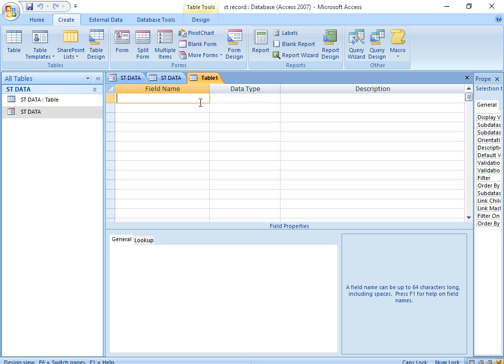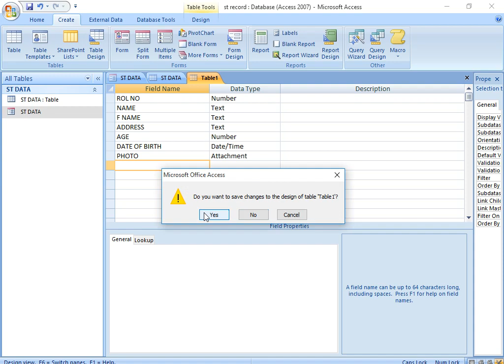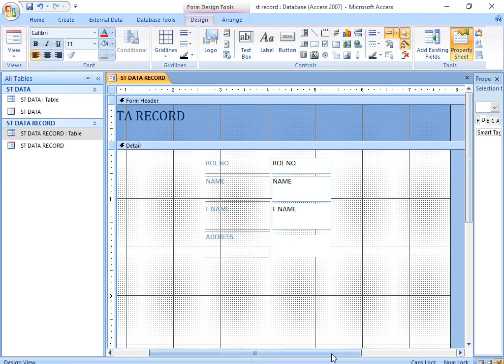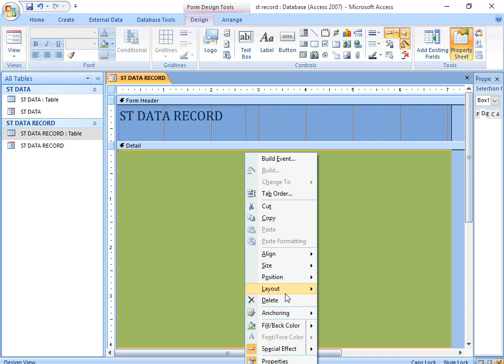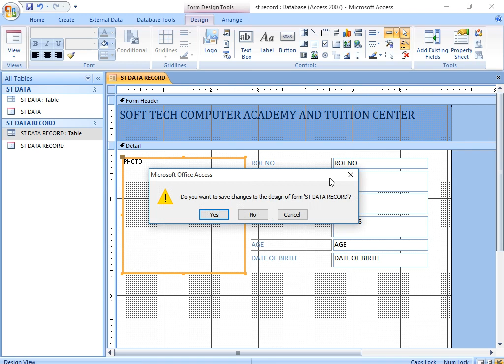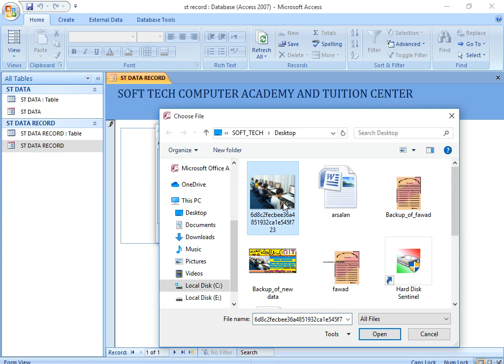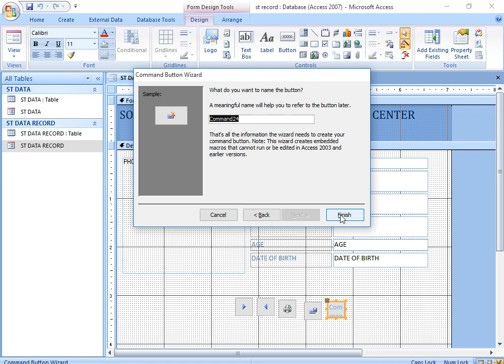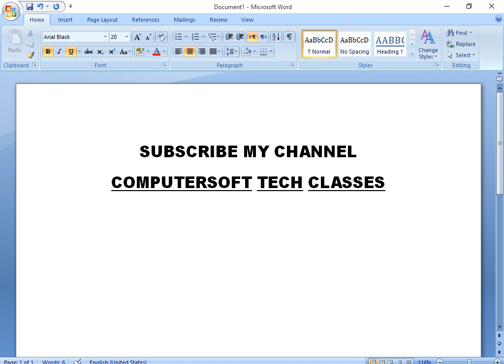Students data record add profile picture in MS Access